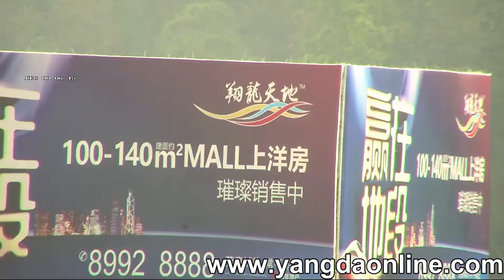Lightweight 30X optical zoom camera for drone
Sky Eye-30XZ is a 3-axis high stabilized gimbal with 1080P 30X zoom camera for drone inspection,surveillance,search and rescue applications.
The 30X optical zoom camera provides 1080P 60FPS full HD video streaming, which will enable you to see every detail you need in the air even you are far away from the object. High-performance 3-axis gimbal is using advanced FOC(field-oriented control) motor control technology which will enable you to get a 0.01 degree incredible precise control, so the gimbal will give you crystal clear and stable video footage.

Sky Eye-30XZ weighs as little as 700 grams to help you meet your payload weight allowance.

Self-adjusting gimbal speed
Sky Eye-30XZ gimbal Yaw/Pitch speed is self-adjusting, which means the gimbal will adjust its speed automatically according to camera zoom value. This is very useful when you try to target the object in large zoom range.

Anti-pull lock mechanism
Sky Eye-30XZ comes with anti-pull mechanism for power and control signal cable, which will make the wiring very safe in the air, hard to pull out.

Cooling system
There is one little fan on the top of the gimbal control unit, will enable the gimbal to work properly in high temperature environment.

Features
1) 700grams, lightweight
2) 1/3 inch CMOS SENSOR
3) 30X optical zoom, 1080P/60 HDMI output for video downlink
4) 1080P/30 MP4 video recorded for on-board TF card
5) S.BUS, PWM and serial command control
6) Anti-pull lock mechanism design for power and signal cable
7) 3-aixs high stabilized gimbal system
8) Self-adjusting gimbal speed